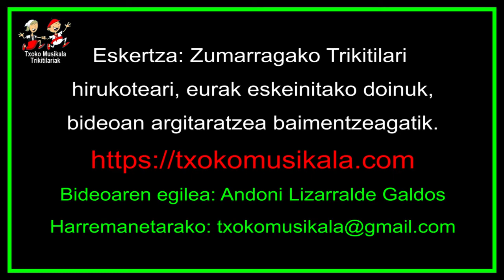201907020401 Kepa ta Miguel Urteaga eta Mikel Alustiza, 2019an, Zumarragan Antioko Eromerian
2019ko uztailaren 2an, ospatu zen Zumarragan  Antion Santa Isabel eguneko erromeria. goiz eta arratsaldez, Dantzari, Bertsolari, Txistulari, Dultzainero eta abar txandakatuaz.

Bertan parte hartu zuten:
Zumarragako Antxinako Ama Txistulari taldea.
Zumarragako Irrintzi dantza taldea.
Zumarraga eta Urretxuko Bertso Eskolako Bertsolariak.
Tolosako dultzaineroak.
Zumarragako Trikitixa.
Inigo Etxaniz eta Joxe Agustin Elorza Trikitilariak.

Gari eta Iñaki Trikitilariak.
Edurne Iturbe eta Oihana Irastorza Trikitilariak.
Iñaki Zunzunegi "Olarte" eta Joxe Agustin ElorzaI
Iñaki Larrañaga, Pello Urdangarin eta Asier Zunzunegi pandero joleak eta abar.

Bideoan, Zumarragako Trikitixa, Antion, Santa Isabel eguneko erromerian..

EKITALDI ETA ERROMERIAK edo BIDEOA AUKERATU pestainan